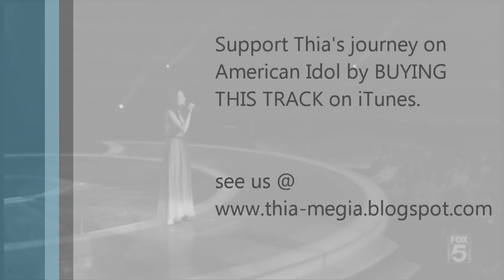Thia Megia "Smile" MP3 Studio Recording Full Version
Help us continue 'uploading' by supporting our . Please support Thia by buying this track on itunes. Thank you.